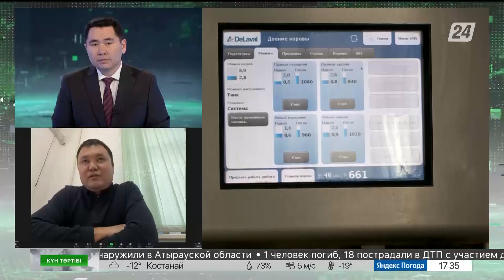Табысын төрт есе көбейткен ауылдар / Күн тәртібі / 25.11.2022